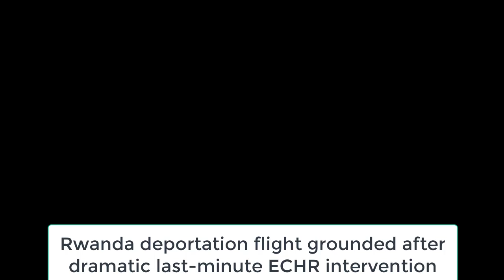Rwanda deportation flight grounded after dramatic last minute ECHR intervention